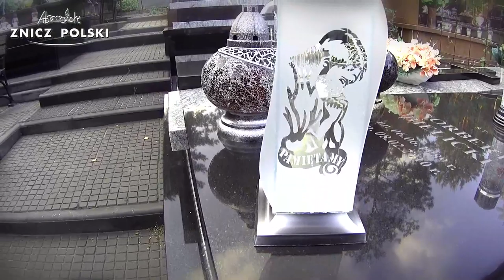Pamięć o bliskich których kochamy jest wieczna - szklana kapliczka dekoracyjna na grób rodzinny